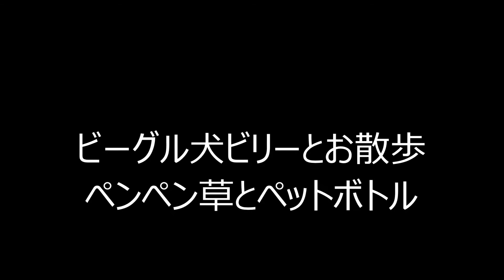ビーグル犬ビリーとお散歩 ペンペン草とペットボトル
日常の散歩、しばしペンペン草で遊び、また大好物のペットボトルに飛びかかる。